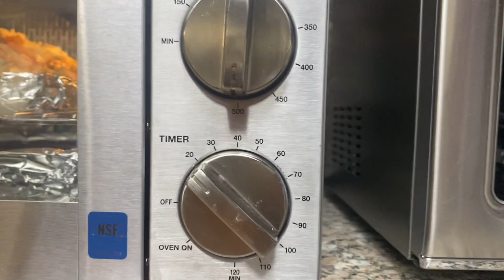CUỘC SỐNG NGƯỜI CON VIỆT Ở MỸ(MAKING NACHOS)